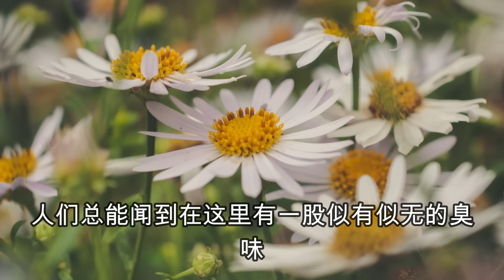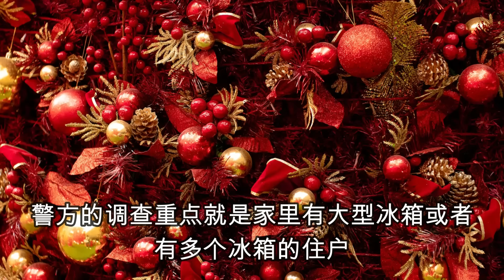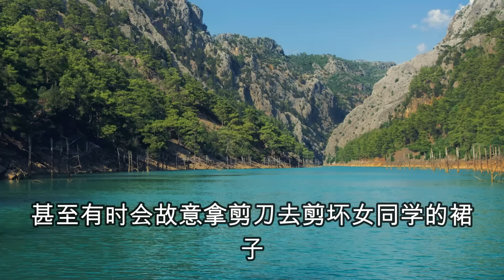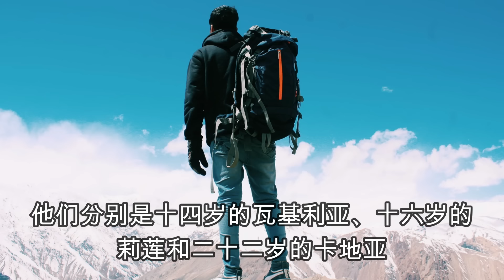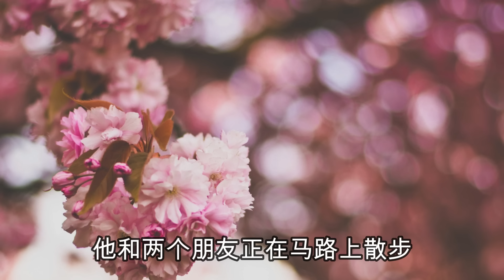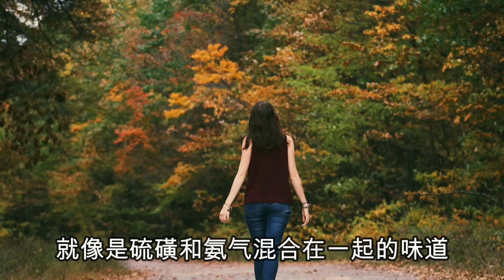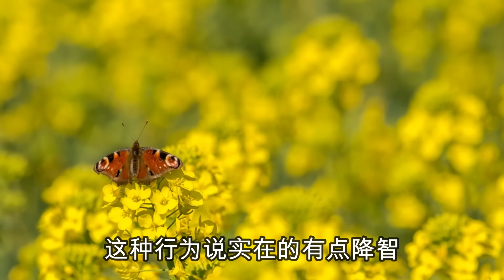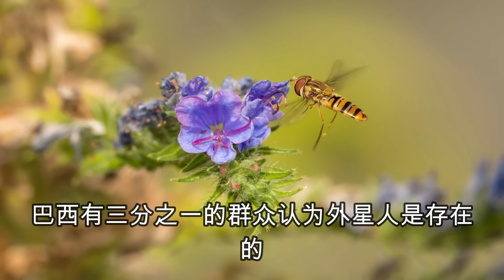中国刑侦大案纪实录，被做成打卤面的女人